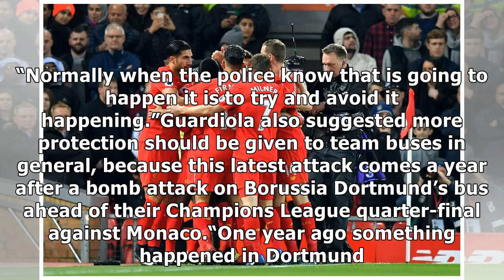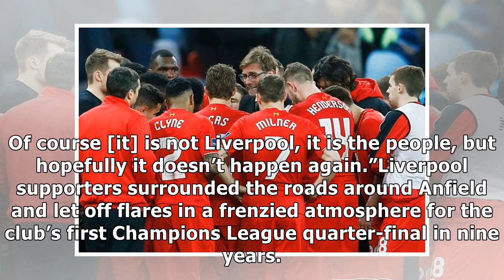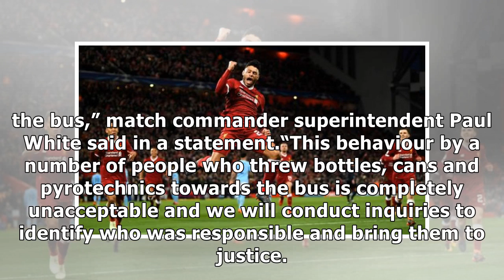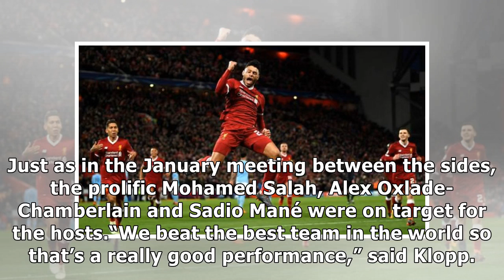City overcome by Liverpool spirit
“Football is too scientific, too professional, too meticulously planned out for atmosphere to mean anything, or to make a dif ference. Grow up, everyone. It’s a myth. Until it isn’t, and it’s there.” ...